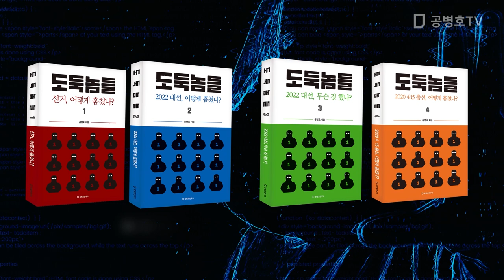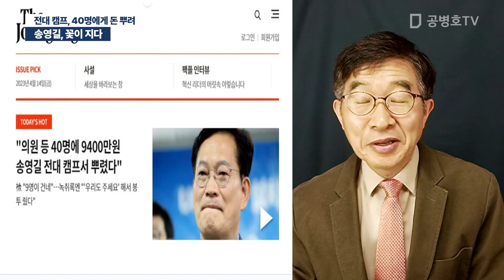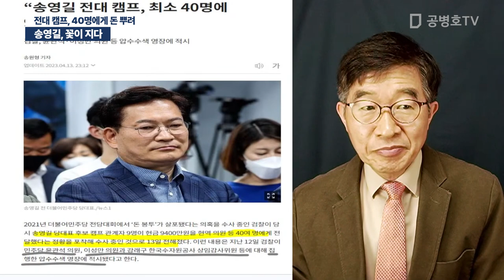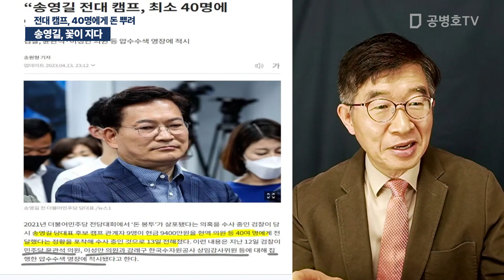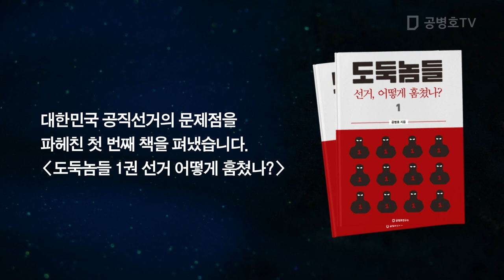송영길, 꽃이 지다 / 전대 캠프, 40명에게 돈 뿌려 [공병호TV]